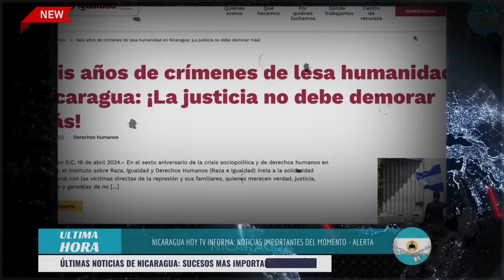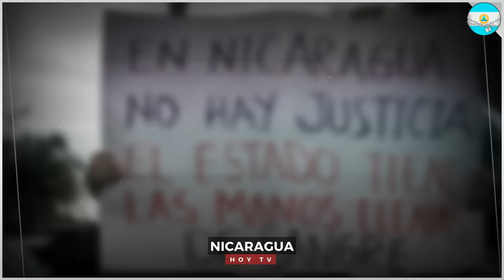🔴 Nicaragua 5 de julio 2024, Ultimas Noticias de Nicaragua 5 de julio 2024, DANIEL ORTEGA